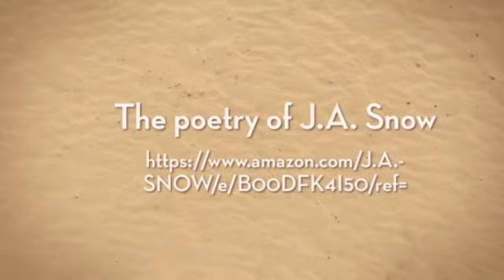Life's Journeys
A collection of uplifting poems